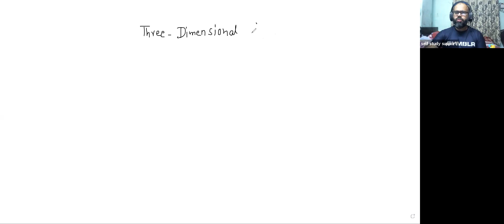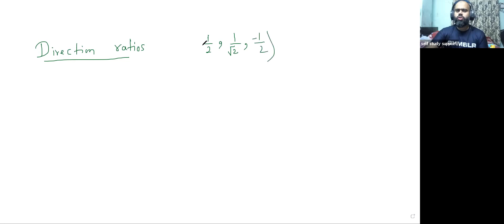Learnivio | Distance Formula | Three Dimensional Geometry | Lect 1 | JEE A1 12th | 26-10-2021